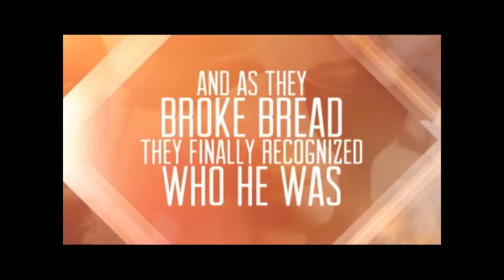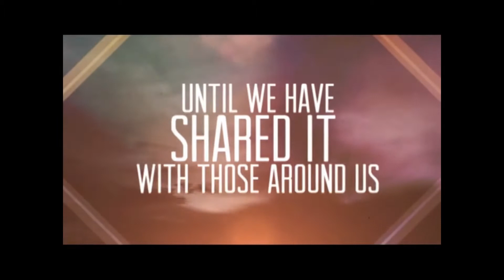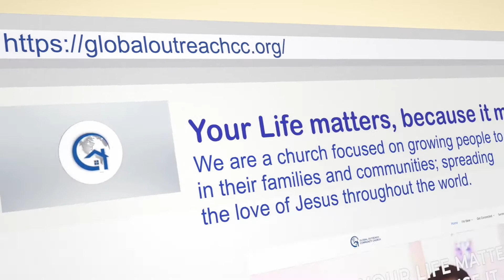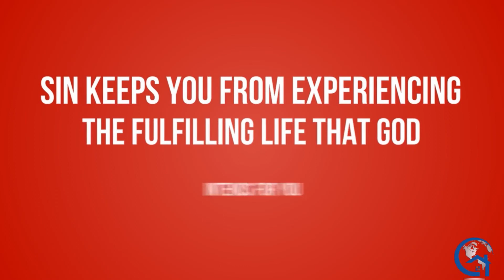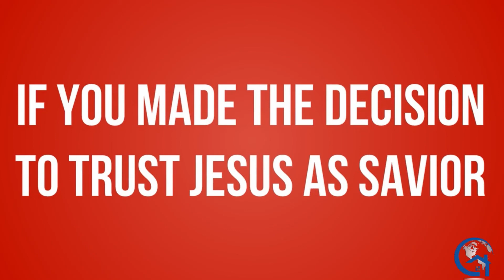The Emmaus Experience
The road to Emmaus appearance is one of the early resurrection appearances of Jesus after his crucifixion and the discovery of the empty tomb.

Through the Emmaus Experience, two men gain a better knowledge and personal encounter with the Resurrected Savior.

What can we learn from the Emmaus Experience?